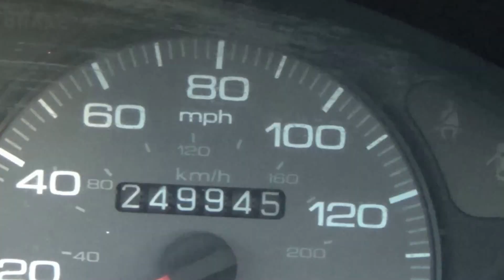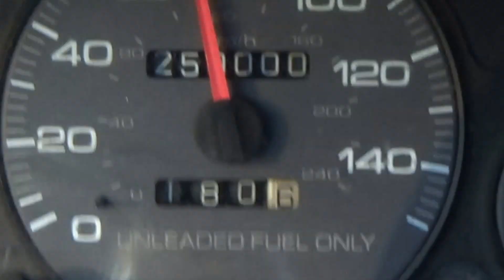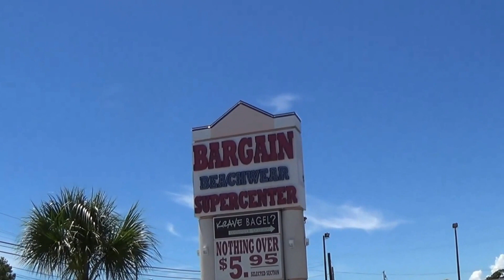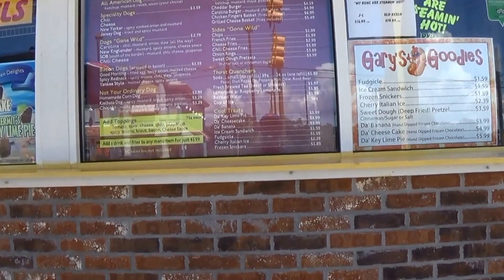VLOG EPISODE 1 trip to southcarolina beach and home 250,000mi acura integra